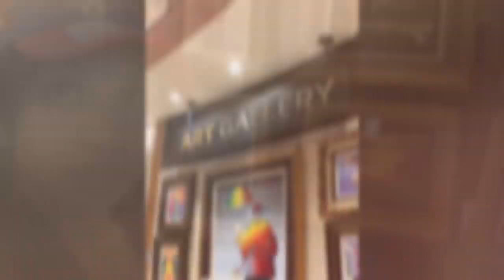ZumbaCruise2019 Fine Dining @theDiningRoom. BATANGANRICO BLOODLINE. DivinaSusanRicoBatangan.